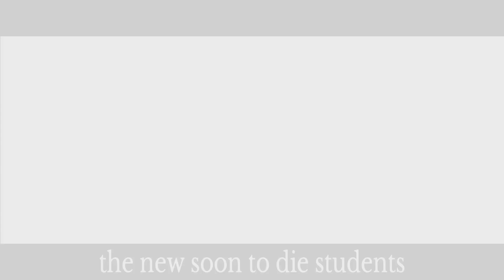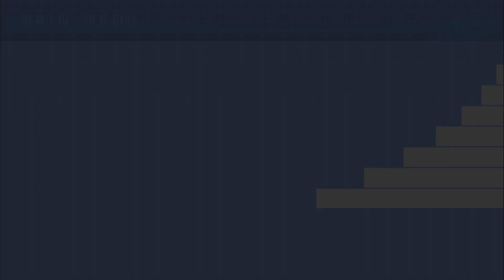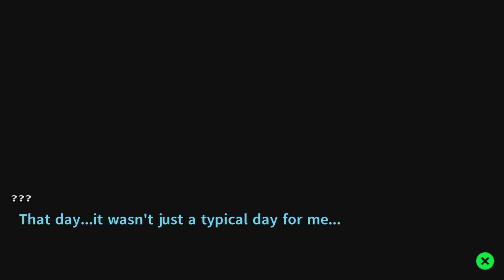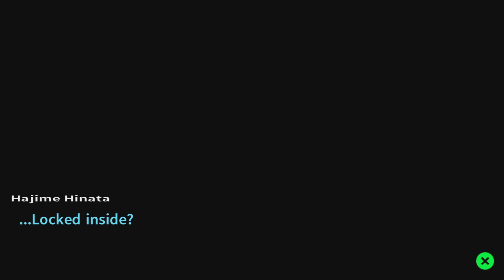Danganronpa 2 goodbye despair playthrough part 1 the new 15 students